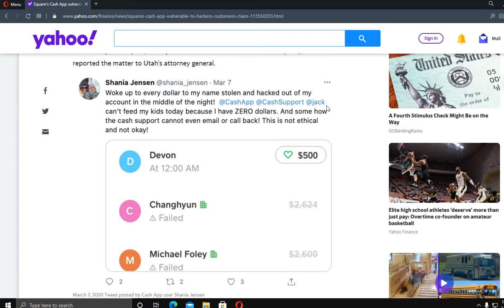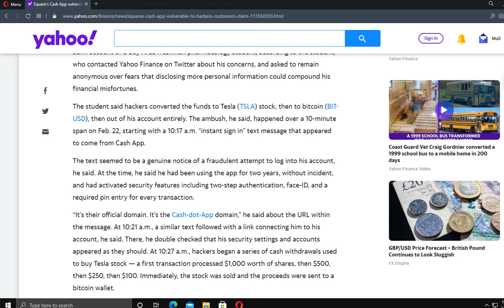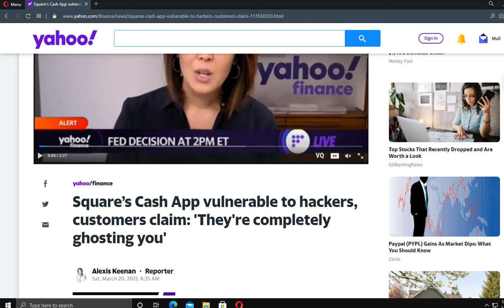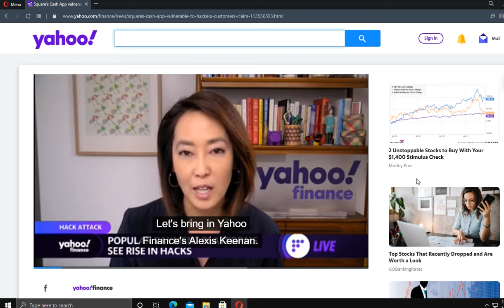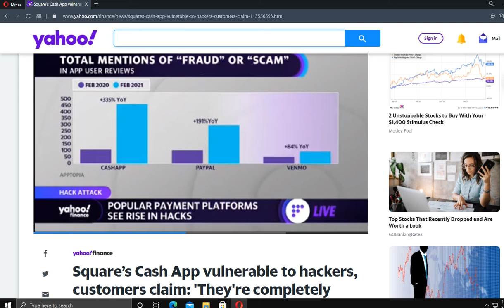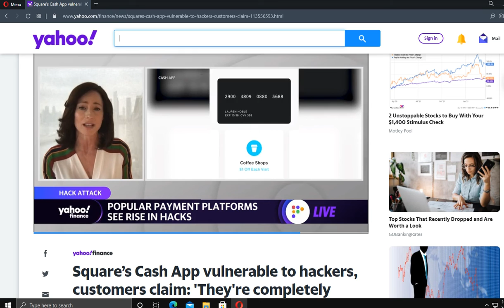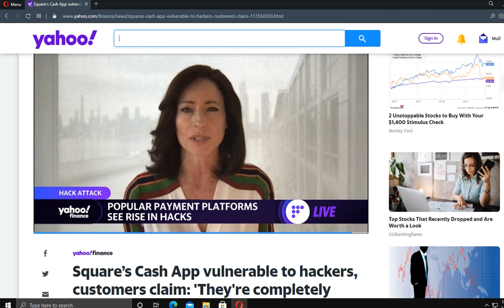Hackers are stealing from banking apps Update your banking apps ASAP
If you have a banking app or two. update them. Namely. Due to the pandemic. Banking app hacking is the number one rage at this moment. Please update or if you have automantc updates on leave it on.